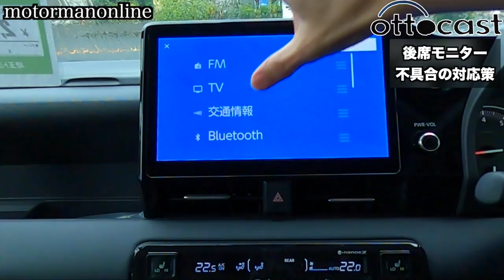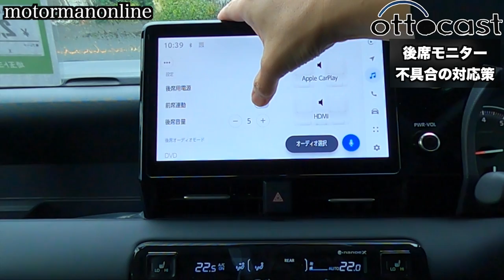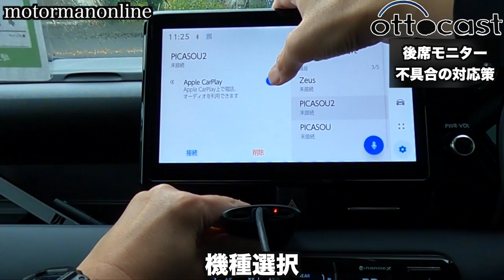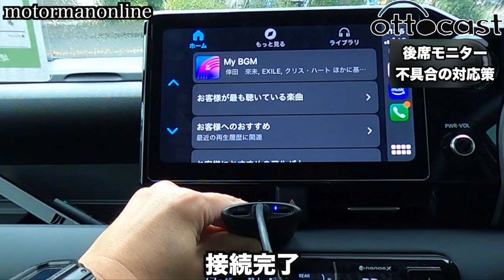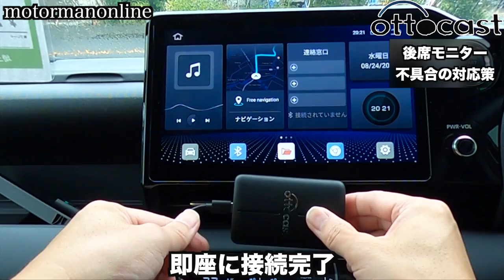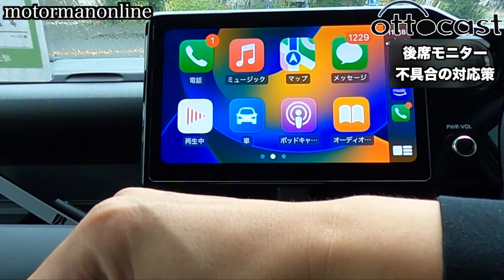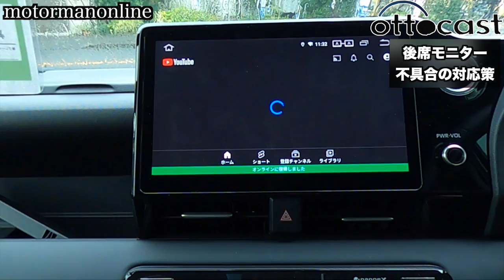ottocast S32 ディスプレイオーディオ後席モニターに繋げる「トヨタ新型ノアヴォクシー」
■動画内容
視聴者の方から「ottocastが繋がらない」質問を良く受けます。
今回は、視聴者様でottocastを購入された方からコメントを頂き、後席モニターが映る解決策をご意見として頂く事が出来、その検証結果を共有致します。

また、Y字型給電ケーブル及びHDMIケーブルも何本か試して、使えるかどうかの有無を検証しましたので、ご紹介を致します。

00:00 オープニング
01:49 不具合の原因
02:45 不具合の再現
04:43 アマプラでの視聴
05:38 配線違いの起動検証
05:59 ottocast 純正給電ケーブル
07:26 社外品給電ケーブル
08:32 HDMI 1.4
09:48 HDMI 3.0
10:50 結論

■商品詳細【正規品取扱店】
楽天市場　CaFuture 楽天市場店　(カーフューチャー楽天市場店)
OTTOCAST S32販売ページURL

ヤフーショッピング　cafuture ヤフー店　(カーフューチャー ヤフー店)

■電源供給ケーブル
OTTOCAST U2-PLUS&U2-X&U2-AIR用Y字型USB電源補助ケーブル オットキャストUSB 2.0タイプAメスtoデュアルUSBオス充電二股延長ケーブル Y字2分岐ケーブル

■変換アダプター
エレコム HDMI (メス) - Mini HDMI (オス) 変換アダプタ ブラック AD-HDAC3BK

■変換ケーブル
エレコム HDMI (メス) - Mini HDMI (オス) 変換ケーブル 10cm ブラック AD-HDAC2BK

■電源
MAXWIN(マックスウィン) 3連シガー シガーソケット 増設 USB タイプC PD QC3.0 急速充電 車載充電器 ソケット 分配器 スイッチ付き カーチャージャー 電圧計 12V 24V Quick Charge 3.0 車内 テレワーク PCA31

■低コスト且つ後席も映したい方はこちら
avedio links HDMI 分配器 1入力2出力 4K HDMI スプリッター 2ポートに対応 1入力2出力のスプリッター 2画面同時出力 3D 1080p HDCP1.4 PS5 Xbox HDTV DVD 対応 高速HDMIケーブル USB電源ケーブル付き (4K 60Hz 1x2 HDMI 分配器)

Apple Lightning - Digital AVアダプタ

Amazonベーシック ハイスピードHDMIケーブル - 0.9m (タイプAオス - タイプAオス) HDMI2.0規格

エレコム カーチャージャー シガーソケット12WUSB-A ×2ポート【iPhone13/ 12/ SE (第2世代)/Android対応】 ブラック EC-DC01BK

■新商品のご案内
今回、ottocast社から直接商品を取り寄せしている
正規代理店 宏盛株式会社からまたまた新しいottocastが発売されます。

OTTOCAST S40販売ページURL

■買取査定ならナビクル
中間マージンが無いので、高価に買取出来る